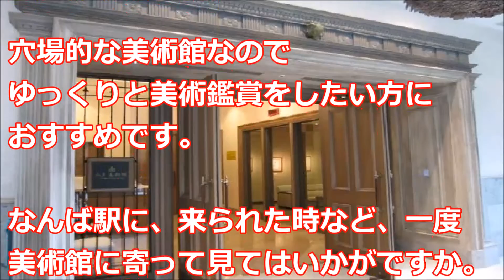ホテルモントレ グラスミア大阪22階の山王美術館でルノワール展が開催、この機会に美術館でご鑑賞ください。！!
ホテルモントレグラスミア大阪22階内に併設された瀟洒な美術館です。
山王美術館は、収蔵コレクションによる企画展を、春夏と秋冬の年2回開催です。
山王美術館のみでご覧いただける珠玉の作品を、ゆっくりとご鑑賞ください。